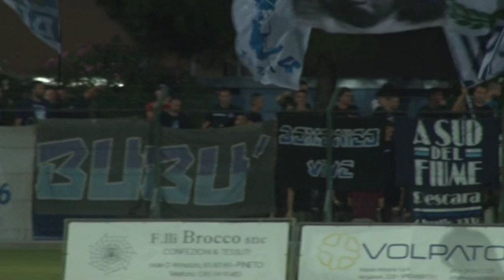Zauri: "Domani sara' una grande emozione"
Esordio ufficiale per il Pescara domani sera in TIM Cup contro il Mantova. Una serata speciale anche per Luciano Zauri che parla anche di mercato e ammette l'interesse per l'esterno Di Gaudio